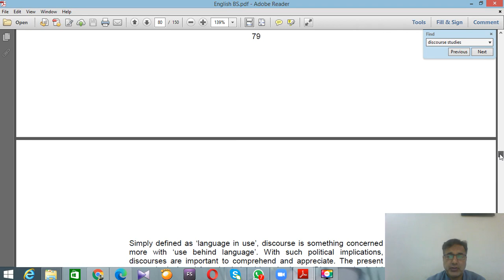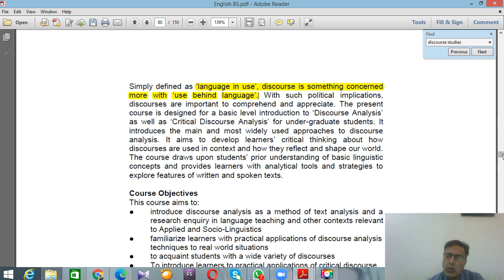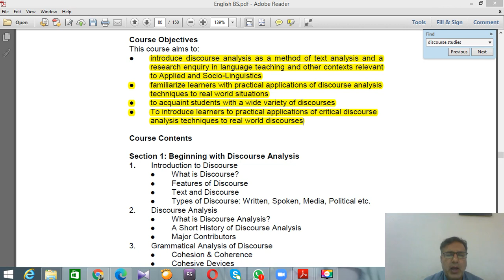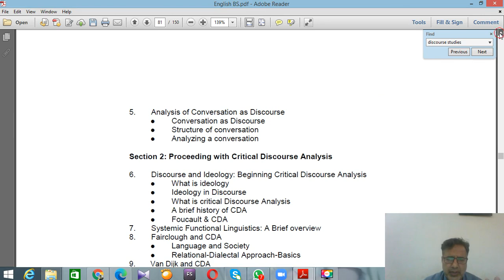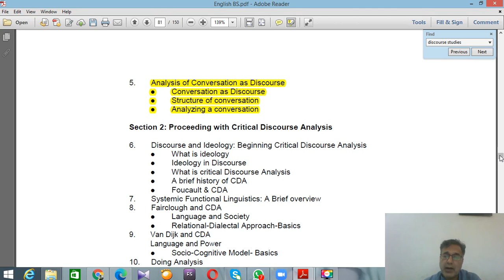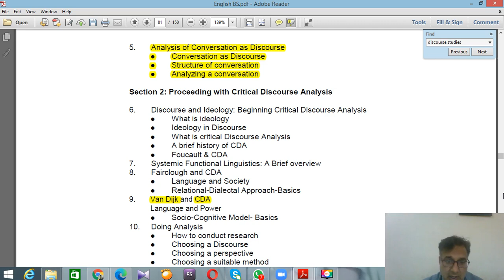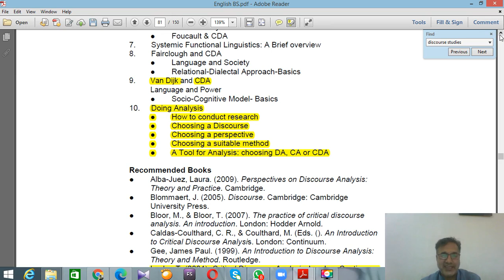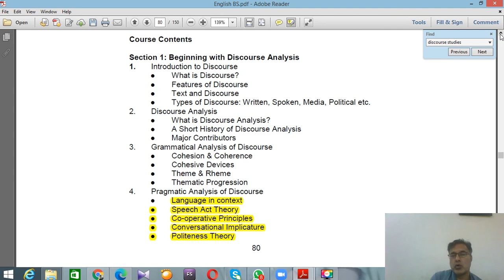Introductory Lecture on Discourse Studies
Dear students
This is an introductory lecture on Discourse Studies. Listen it carefullly